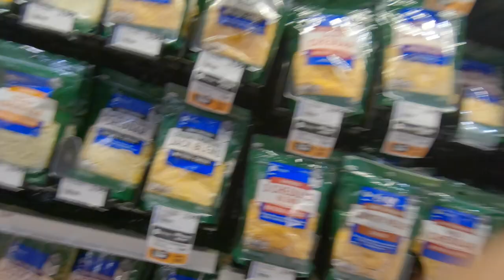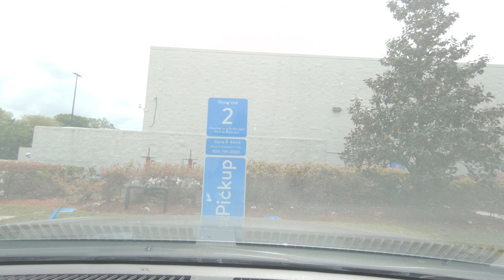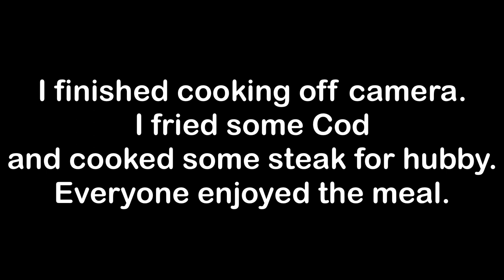VLOG || SILENT EASTER WEEKEND || A DAY IN THE LIFE || DDUB'S LIFE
In today's vlog, it is Easter Weekend. So your girl has some errands to run, cleaning to do, and food to make for my family. I give all the glory to Him. I thank Him for giving his son to pay for my sins. He is definitely not dead. He is ALIVE. If you do not know him you better get to know him.